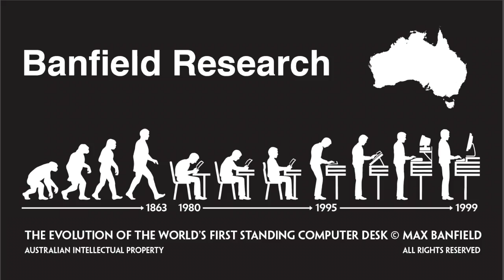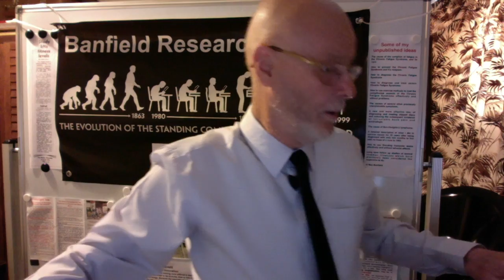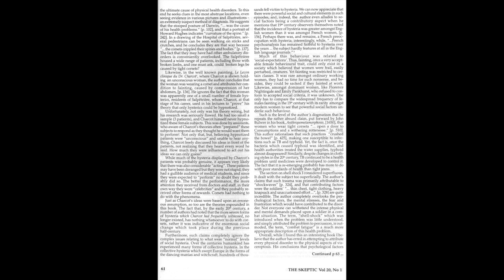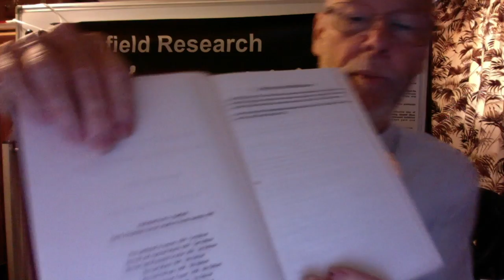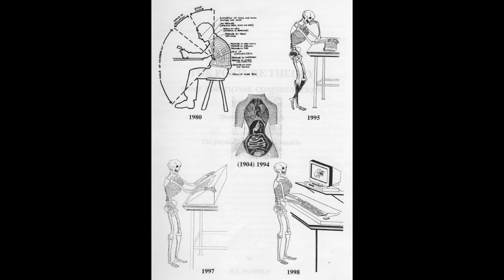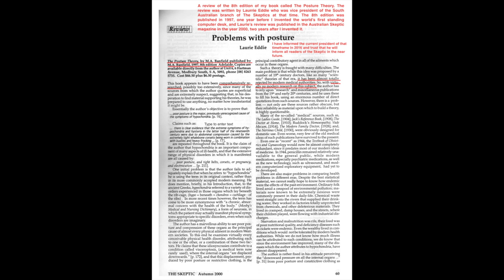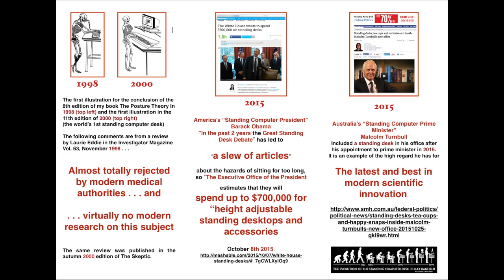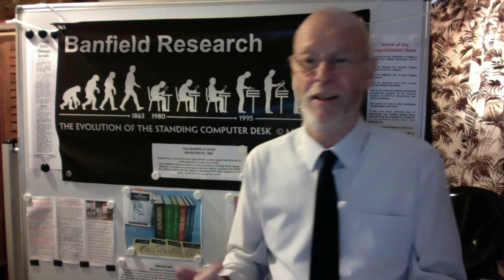Copyright thieves are stealing my invention of the standing computer desk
This video provides evidence that I am the one and only inventor of the standing computer desk, and that the thousands of manufacturers who have made billions of dollars from making and selling them all owe me royalties, which if they don't pay, makes them all copyright thieves. It includes some papers which I recently delivered to my federal member of Parliament, Tony Zappia, where one of his assistants, and two members of the public saw, and expressed their disgust at how large companies could get away with that sort of intellectual property theft.